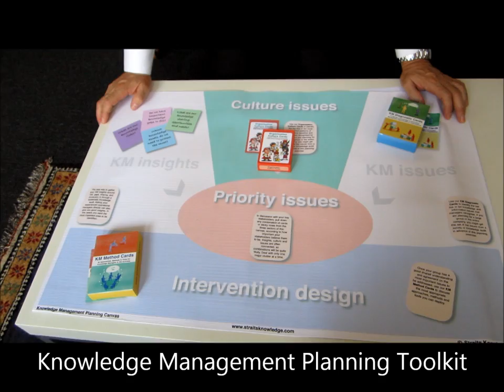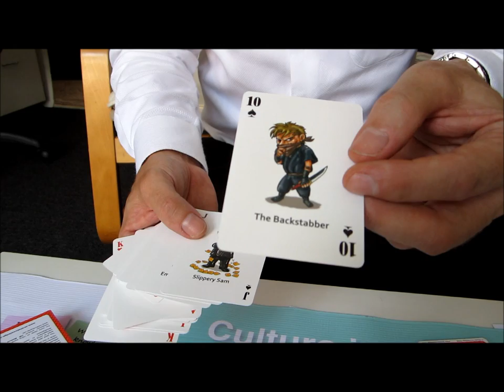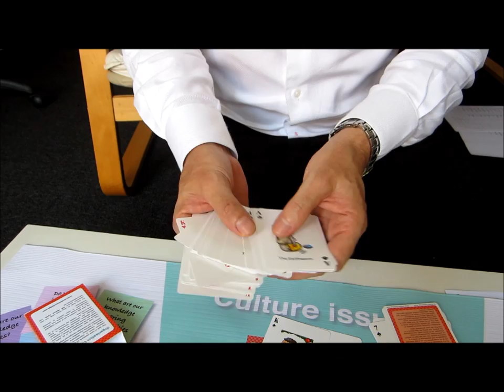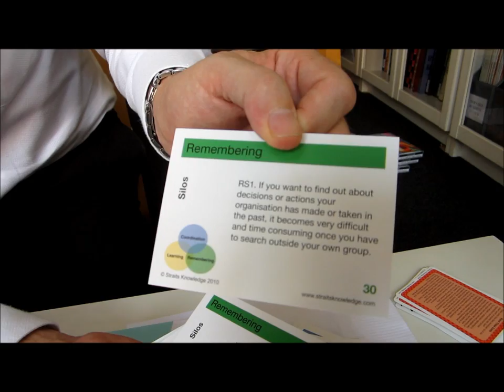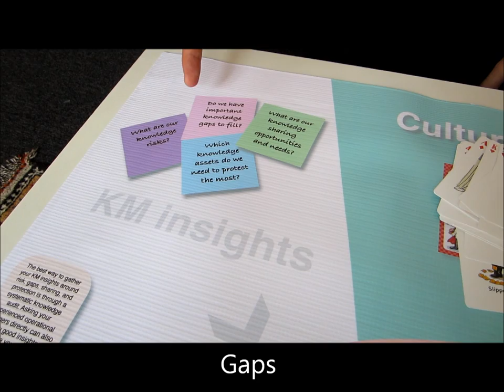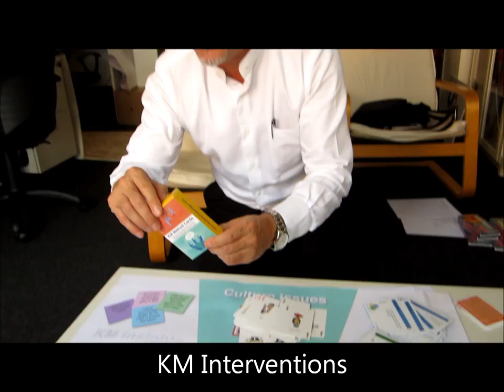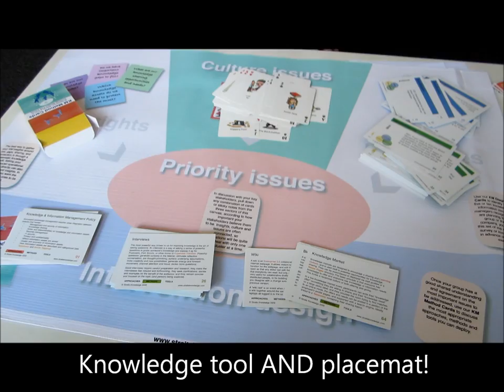Patrick Lambe on Straits Knowledge's Knowledge Toolkit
Patrick Lambe of Straits Knowledge walks us through a toolkit they use to do knowledge audits and planning in organizations